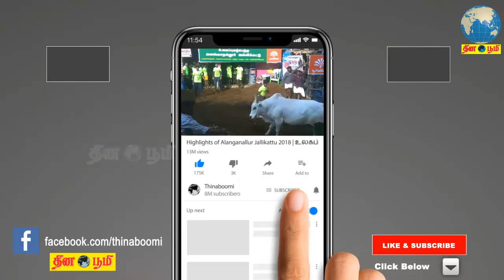முதலமைச்சரை மரியாதை நிமிர்த்தமாக சந்தித்த நடிகர் பிரசாந்த் மற்றும் அவரது தந்தை தியாகராஜன்